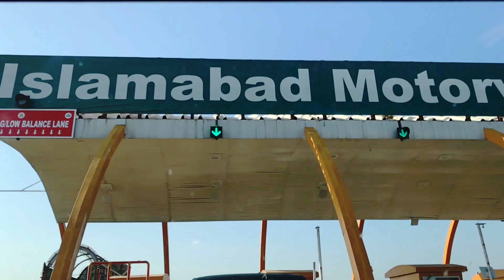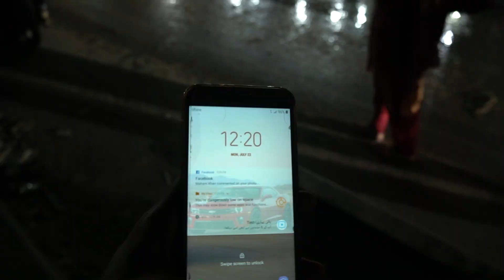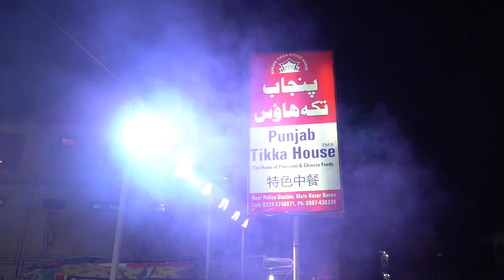Naran Kaghan | Naran Kaghan Tour | Naran Kaghan Valley | Pakistan Tour |Part-1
Hello everyone, i m back with a Brand new video,This Video is all about Naran Kaghan Tour, Natural Beauty of Naran Kaghan Valley, Do checkout this vdo, u would in love with the Beauty of Naran Kaghan Pakistan .

Song
Let Me Be Your Angel
Artist
Stacy Lattisaw, Michael Gibbs
Album
WMG (on behalf of Cotillion); PEDL, Warner Chappell, BMI - Broadcast Music Inc., ASCAP, LatinAutor, LatinAutor - Warner Chappell, UNIAO BRASILEIRA DE EDITORAS DE MUSICA - UBEM, CMRRA, and 4 Music Rights Societies

Songs:
• 0:00 Otis McDonald - Otis McMusic
(Copy and paste song title in search bar)

• 1:53 Joe Bagale - Lude illa

• 3:56 Dj Quads - Missing Someone

• 6:28 Joakim Karud - Wild Flower

• 9:53 Muciojad - Solitude